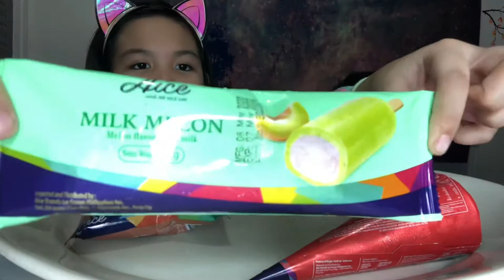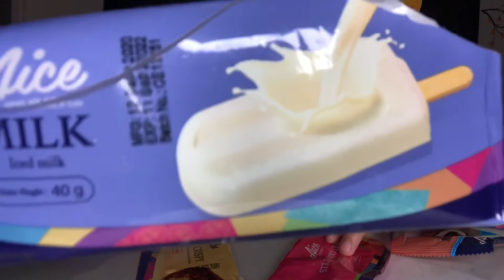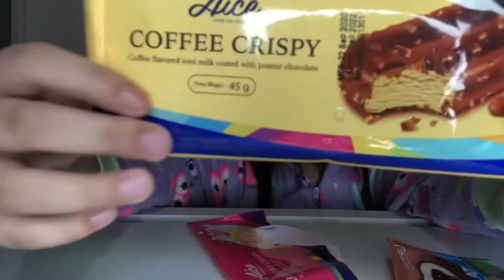Kids Mukbang - Aice Ice Cream